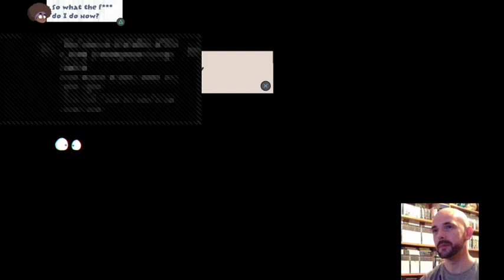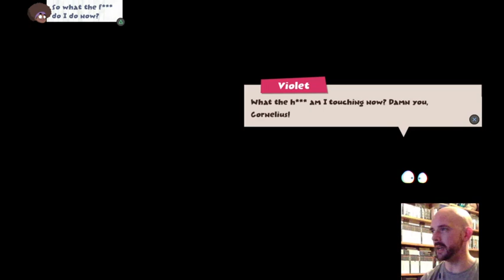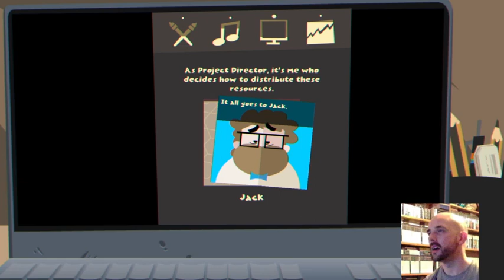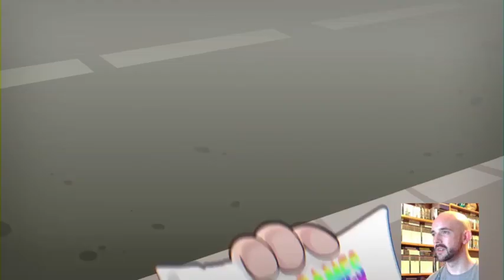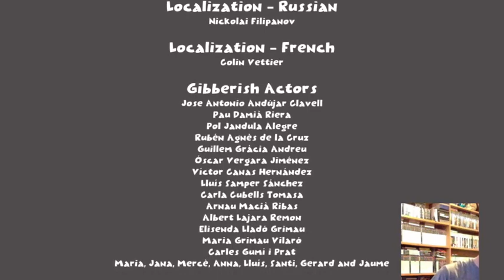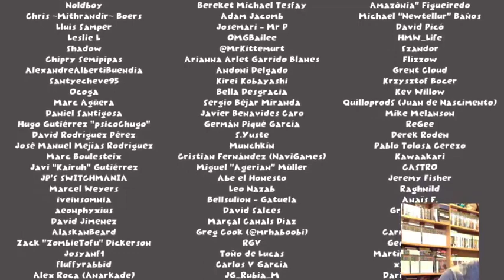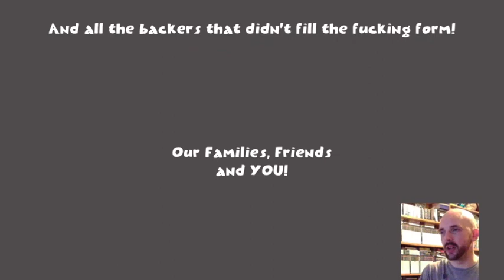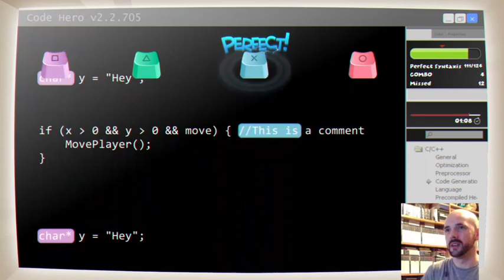Indiecalypse Part 03 - Finale (Twitch Re-upload 20-03-2021)